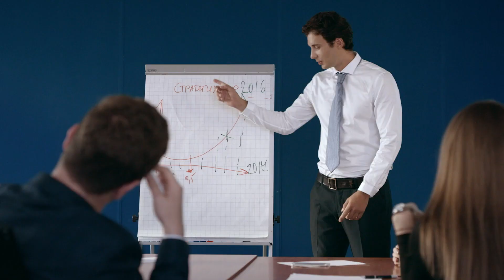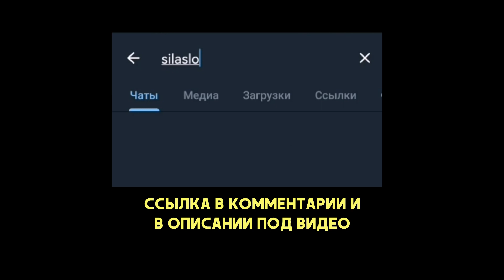Мотивация не сдаваться и верить в себя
► Телеграм-канал проекта Сила Слов там ежедневно выходит мотивация и полезные статьи, буду рад видеть вас там.